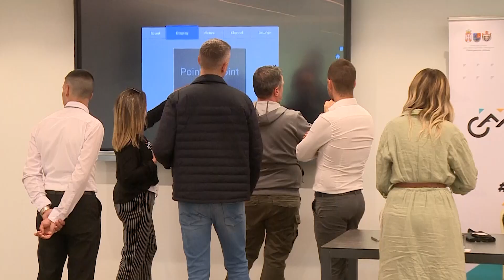Sportsko-rekreativna manifestacija „Tour de Fruška“ 20. i 21. maja na Fruškoj gori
Danas je održana konferencija za medije na kojoj je najavljena sportsko-rekreativna manifestacija „Tour de Fruška“ koja se ove godine održava dva puta – u prolećnom izdanju, 20. i 21. maja, i na jesen, 23. i 24. septembra.